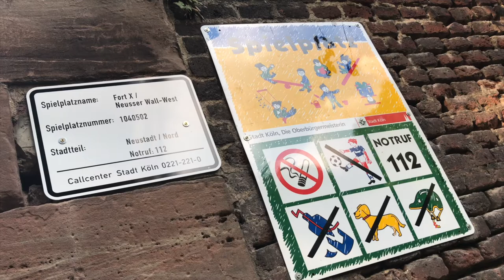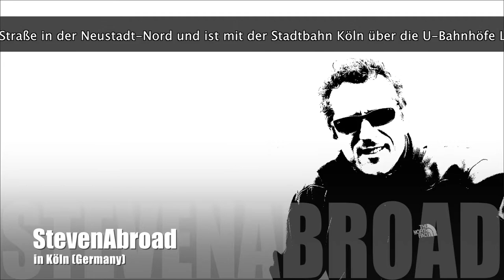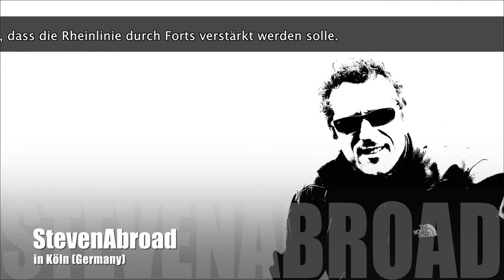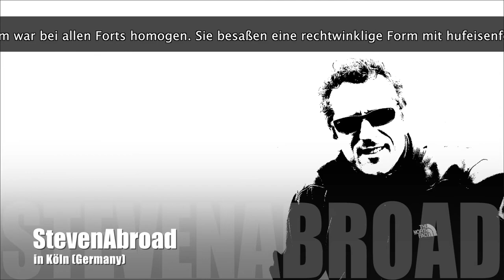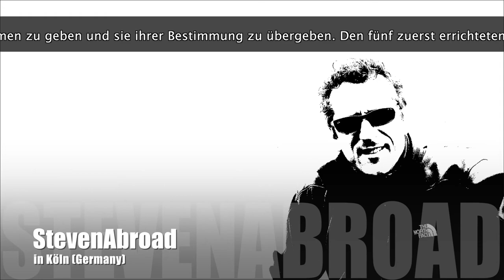Stevenabroad in Germany 2018: "Fort X" in Köln (Deutschland)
Fort X mit Rosengarten

Nahe der Inneren Kanalstraße und Neusser Straße in der Kölner Neustadt-Nord gelegen, gehört das Fort X am Neusser Wall zu den ursprünglich elf um das linksrheinische Köln angelegten Festungsanlagen. Nachdem die Stadt am 15. Januar 1814 durch preußische Truppen befreit worden und auf dem Wiener Kongress an Preußen gefallen war, bestimmte König Friedrich Wilhelm III., dass die Rheinlinie durch Forts verstärkt werden solle.

Der königliche Erlass vom 22. April 1816 verlangte, elf Festungen im linkrheinischen Teil von Köln zu bauen. Aus finanziellen Gründen wurden jedoch zunächst nur fünf Forts, darunter auch Fort X, errichtet.

Die Oberbaudeputation in Berlin baute es von Oktober 1819 bis September 1825 nach Plänen des Architekten Ernst Ludwig von Aster. Bei einem Besuch in Köln am 9. September 1825 verlieh Friedrich Wilhelm III. diesen ersten fünf erbauten Forts ihre Namen und übergab sie ihrer Bestimmung. Fort X hieß fortan "Prinz Wilhelm von Preußen" und galt als besonders wichtige Anlage.

Es ist das einzige Fort der ersten Bauphase, das sein Gesamtkonzept und die einzelnen Elemente noch erkennen lässt. Der Friedensvertrag von Versailles vom 28. Juni 1919 sah den Abriss aller Festungen bis 50 Kilometer östlich des Rheins vor. Fort X wurde bereits seit 1912 nicht mehr seinem Zweck entsprechend genutzt, dort hatten Wohnungen Platz gefunden.

Durch einen Antrag auf Erhaltung von der Sprengung verschont, gestaltete Gartenbaudirektor Fritz Encke 1921 die Festung zu einem grünen Fort um und errichtete einen symmetrischen Rosengarten. Dessen Anlage geht maßgeblich auf den Rosenliebhaber und damaligen Kölner Oberbürgermeister Konrad Adenauer zurück. 1930 wurde im Reduit ein Büro des städtischen Gartenamtes eingerichtet.

1939 nutzte die SS es als Kameradschaftshaus. Im Zweiten Weltkrieg wurde Fort X durch zwei Volltreffer im Obergeschoss und in der Spitze beschädigt. Der Keller und die Verteidigungsgalerie dienten als Luftschutzbehelfsbauten. Nach dem Krieg fanden ausgebombte Familien im Fort X eine Unterkunft.

Heute präsentiert sich die fast vollständig erhaltene Anlage in einem großzügig gestalteten Park mit einer Fläche von gut 98 Hektar. 2.000 Rosen aus 40 verschiedenen Sorten verwandeln den Rosengarten in ein einzigartiges Blütenmeer. Obwohl oben auf den Mauern des Festungsbauwerks gelegen, ist er barrierefrei zu erreichen. Wegen seiner erhöhten Lage können die Besucherinnen und Besucher dort auch im Herbst noch die Sonne genießen.

So erreicht man Fort X mit Rosengarten:
Stadtbahn-Linie 16 und 18, Haltestelle Reichenspergerplatz

Anschrift:
Neusser Wall 33
50670 Köln